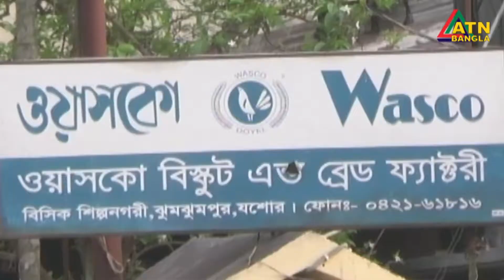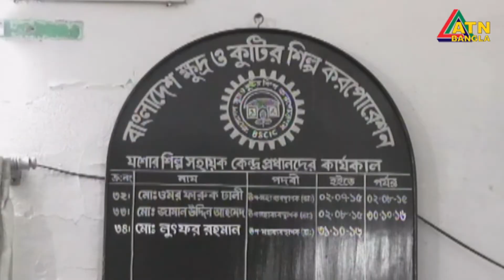গ্ৰামগঞ্জের খবর | ATN Bangla Gramganger News | Date on 8-05-2018 | ATN BANGLA Official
News Presented by- Moonmoon Hauq